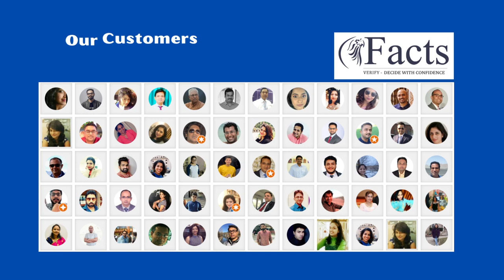How to get transcript from Madhya Pradesh Bhoj University?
Transcript from Madhya Pradesh Bhoj Open University will list your classes, grades, credit hours, major(s), minor(s), and other academic information.